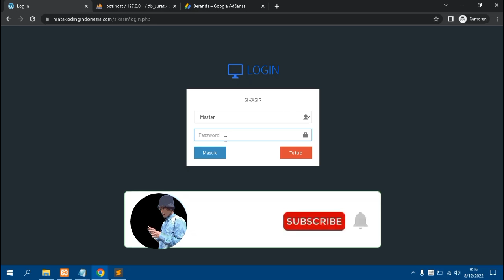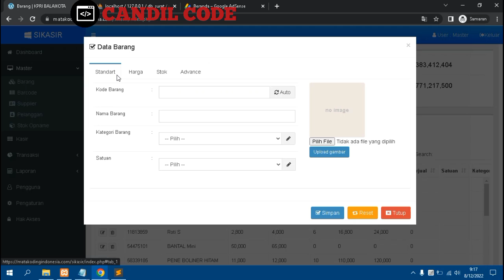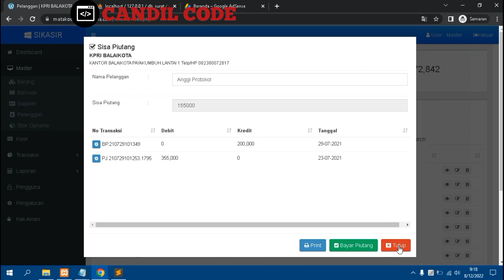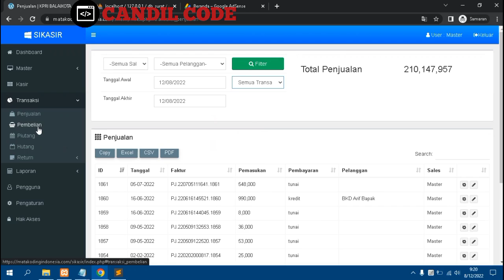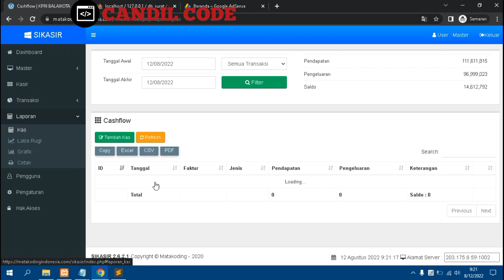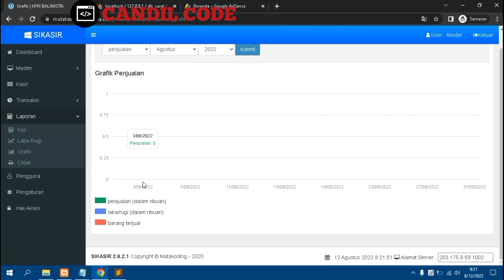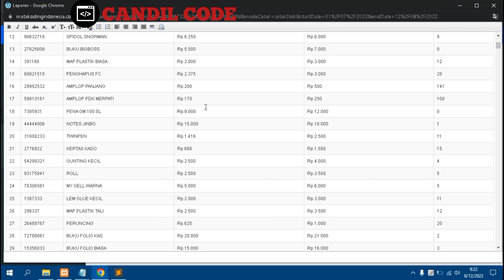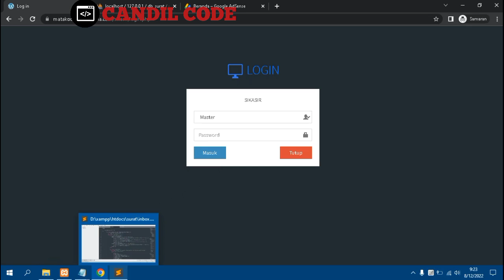FULL Source Code Project Point of Sale in PHP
Dalam Channel Candil Code ini, anda dapat menemukan berbagai source code aplikasi yang dapat anda gunakan baik untuk mempelajari bagaimana membuat sebuah aplikasi maupun anda gunakan untuk memenuhi kebutuhan bisnis anda.

Silahkan pesan source code aplikasi point of sale di kolom komentar.